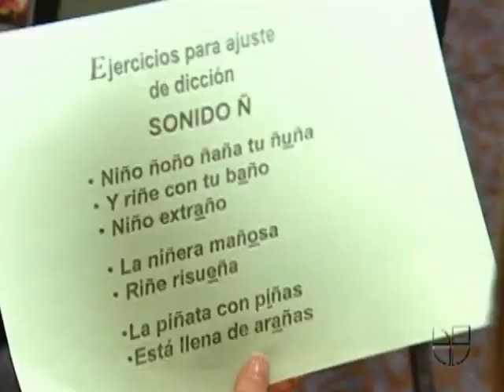La primera belleza en tirar la toalla Nuestra Belleza Latina 2010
Las clases fueron un gran reto para algunas chicas. Las críticas de los jueces hicieron sucumbir a una de ellas. Nuestra Belleza Latina 2010
Nuestra Belleza Latina